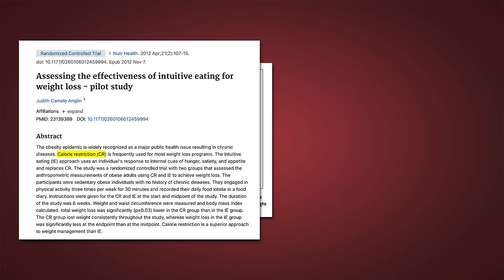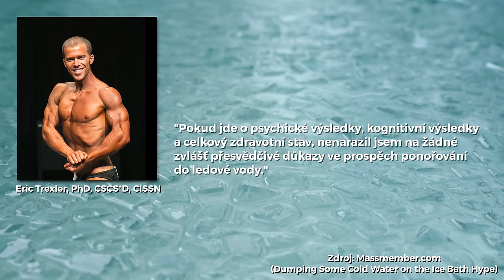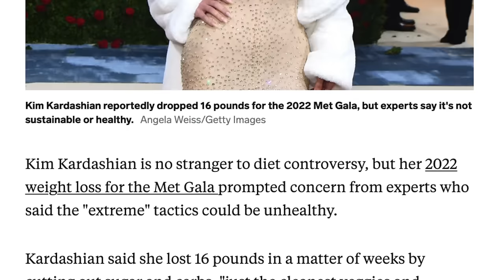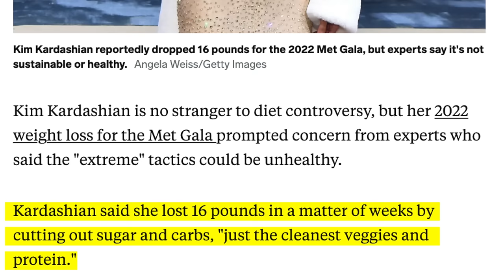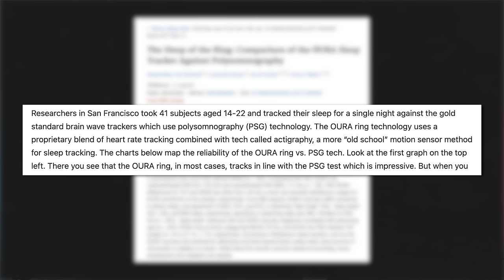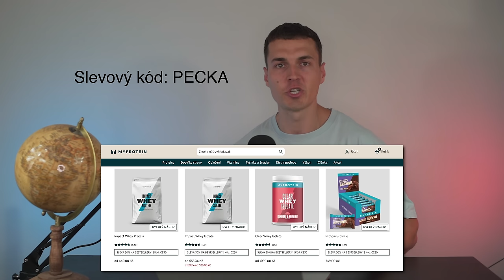NEJHORŠÍ FITNESS TRENDY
V dnešním videu se podíváme na populární fitness trendy současnosti, které jsou buď výrazně přeceňované a nebo vůbec nedávají smysl.

Nech si ode mě sestavit jídelníček a tréninkový plán!

Na Myprotein.cz a Myprotein.sk můžeš využívat slevový kód PECKA. O tom, kdy je kód zrovna aktivní informuju na svém instagramu.

Nákupem přes uvedené odkazy podporuješ mou tvorbu a za to moc děkuji!

⚬Coaching
⚬Jidelníčky na míru
⚬Treninkové plány